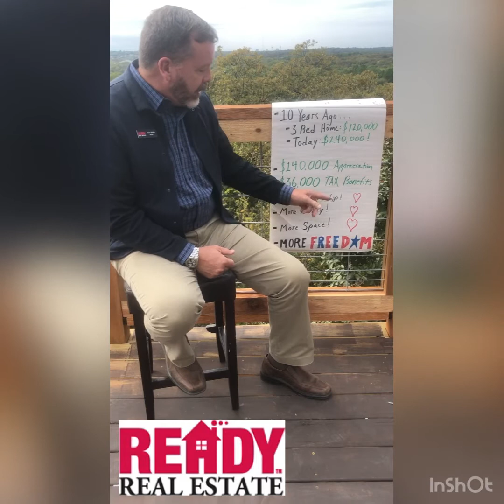October 24, 2020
Renting wish you could own but you think you can’t afford it? Think again! Tom White with Ready Real Estate explains how owning can be as affordable as renting and lead to greater personal wealth! Check out the simple 6 step plan at the end of the video and call today!